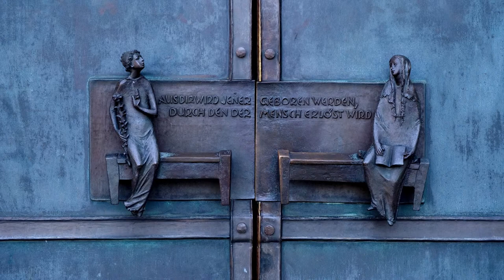Konventmesse an Allerheiligen 2023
Gottesdienste und Glaubensimpulse aus dem Zisterzienserkloster Bochum-Stiepel